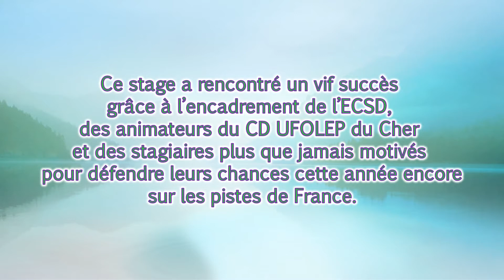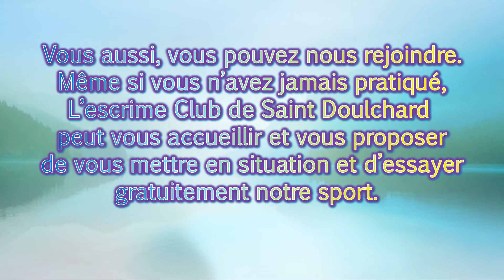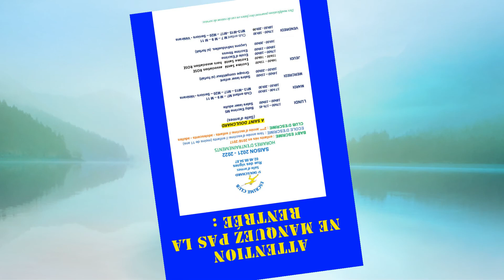ECSD Stage de reprise saison 2021 2022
Stage de remise en forme